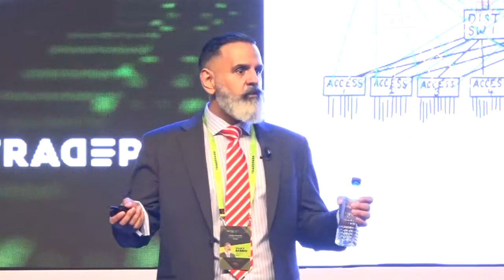Vijay Babber | Gigamon | Session at Cyfrica 2022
Vijay Babber talked about How to transform and deliver the right data to the right tools at the right time at Cyfrica 2022.